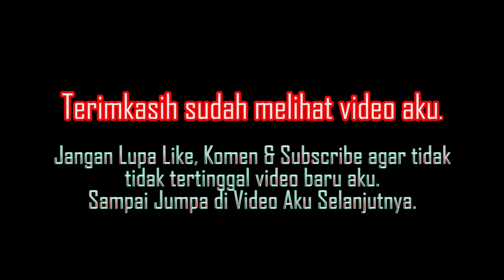Mobile Legends Bang-Bang = Hero Miya - Musuh yang Bodoh atau Miya yang GG Dapat MVP Lagi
Cara bermain hero miya agar sakit dan cepat naik rank lengganan MVP